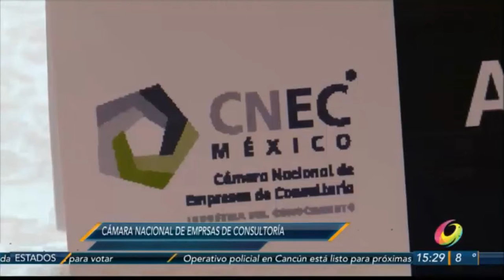Zacatecas podría tener cámara de empresas de consultoría